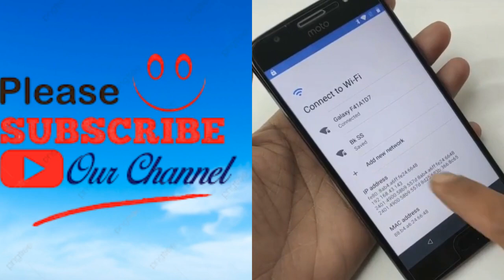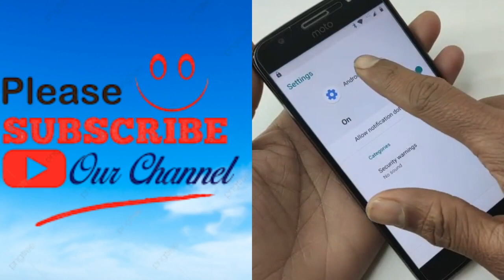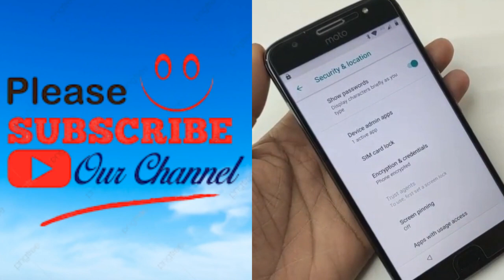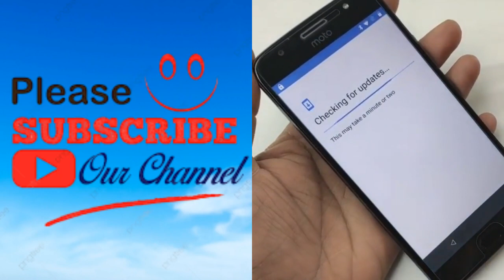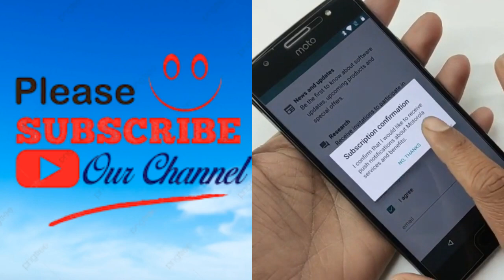ALL Moto Android 11 FRP Bypass unlock google account lock without Pc G5s/G9/G10/G30/G40/G60/G70/G80/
ALL Moto Android 11 FRP Bypass unlock google account lock without Pc G5s/G9/G10/G30/G40/G60/G70/G80/Frp Unlock 100% Woking